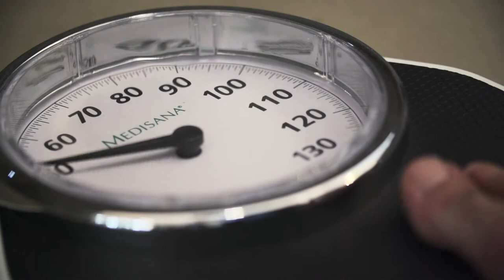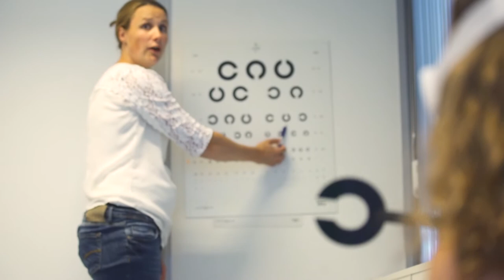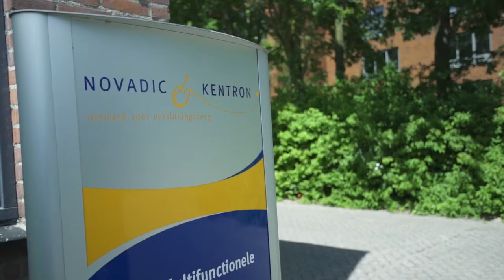GGD - Hart voor Brabant gaat verder